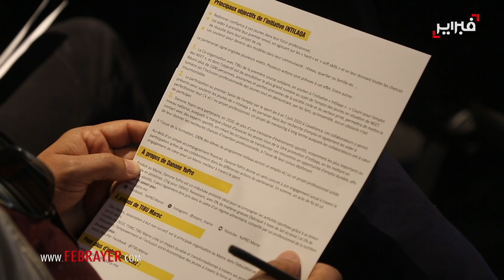دانون " Yo Pro" تدعم مبادرة "انطلاقة" لتشغيل الشباب غير المندمج